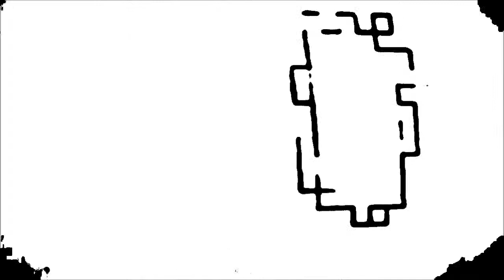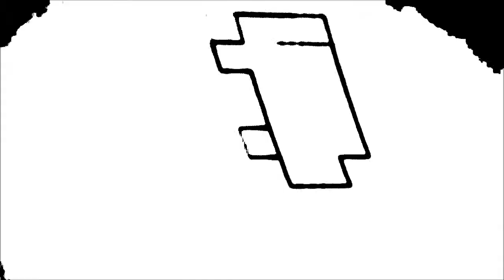mobile star chamber - fringed excess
another demo from mobile star chamber. sound produced in mid january 2015, video compiled later that same month. enjoy the goop.
tracks are as follows:
0:00 - 16:17. teetering defect
16:19 - 21:33. span an inch